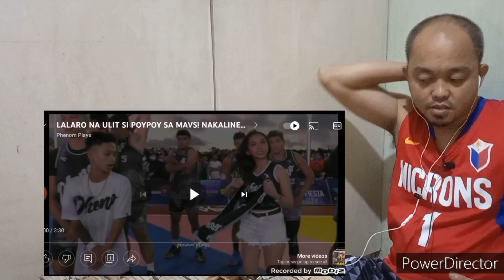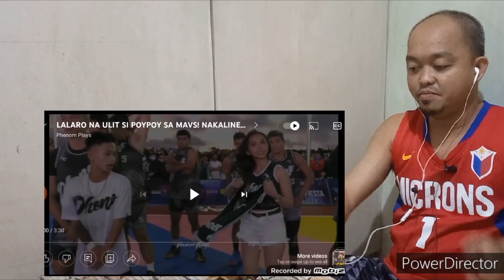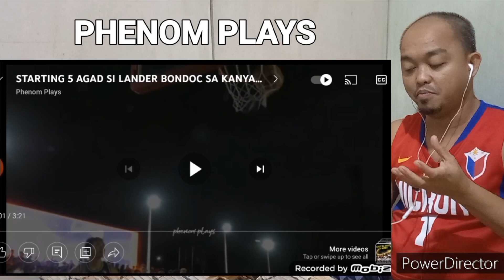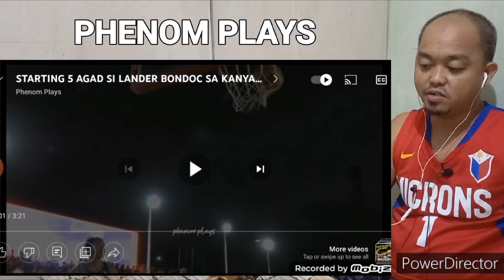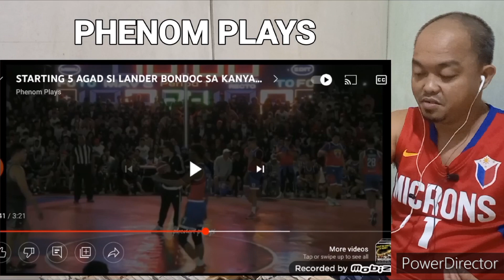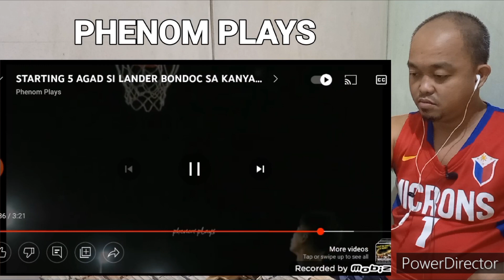LALARO NA ULIT SI POYPOY SA MAVS! | STARTING 5 AGAD SI LANDER BONDOC - reaction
Video by: Phenom Plays

Support po natin sila palagi...